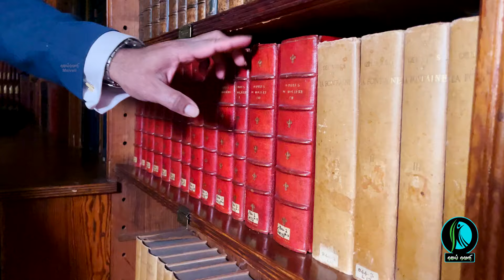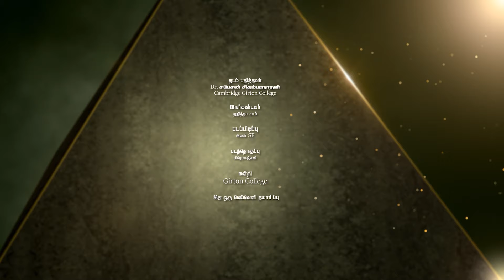மெய்வெளியின் தடம் பதி | ஈழத் தமிழ் விஞ்ஞானி Dr.சபேசனுடனான சந்திப்பு | Cambridge Girton College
தயாரிப்பு